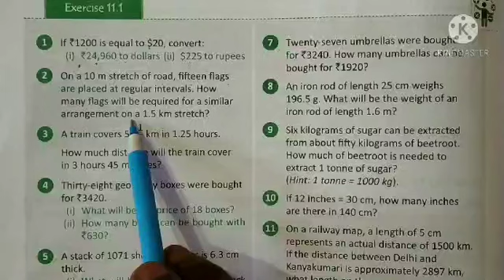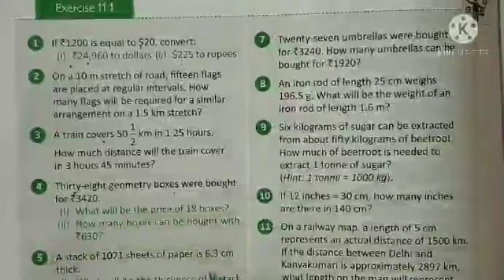Exercise-11.1 Direct & inverse variation Part-2 CL-8